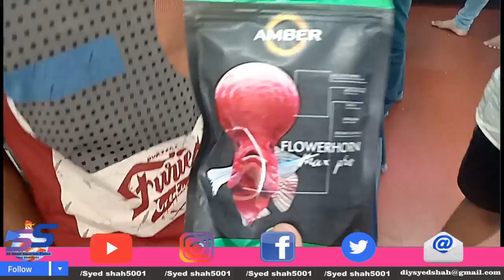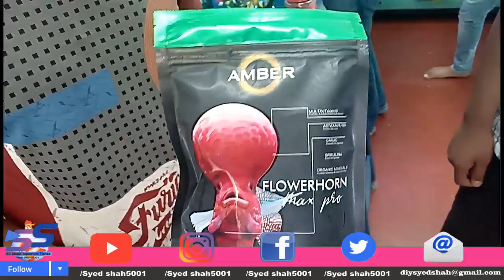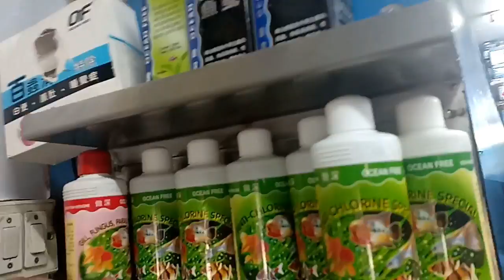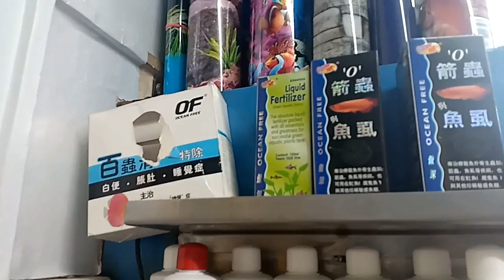Types of fish food and prices Best food for your fish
All types of fish food with price's in India om Sri Sairam Aquarium Prakash Nagar Bangalore visit Tour video
Contact store owner

Aquarium Beginner starter kit @499
Artificial decoration Aquarium plants@249
Double sponge filter for planted , Freshwater & marine aquarium
Turtle tank @299 only
White sponge 6 pieces for canister & top filter
White sponge for top filter 3ft
2kg white polished pebbles for Aquarium
Imported silicone air pump pipe
Aquarium cleaning siphon pipe

Reptile , lizard ,Iguana & Turtle thermal uvb UV light

Silicon Dow Corning gum for Aquarium 160 Rs.

Internal filter for 2.5 or 3 feet tank

Aquarium heater from 1 to 1.5 feet
Aquarium heater for 1.5 to 2.5 feet
Aquarium heater for 2.5 to 4 feet
Best air pump for Aquarium for 195
Best thermometer for any Aquarium for 190Rs
Cheapest thermometer at 130Rs for any Aquarium

Best food for goldfish, koi ,sharks Molly's & gouramis
Best food for flowerhorn
Best food for arowana
Best holiday food for turtles and any fishes
Best food for turtles
Sinking pellets food

3in1 medicine can cure all fish diseases
Bactonil liquid
Blue liquid